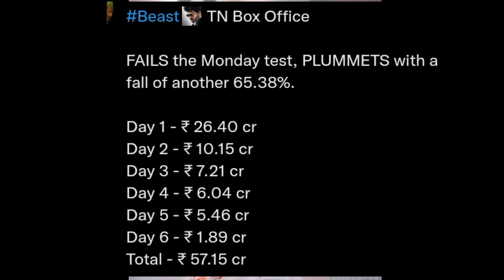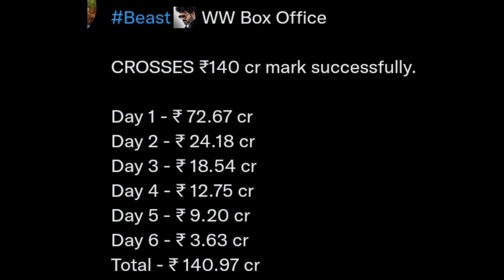Beast 7th day Box office Collection,Hit Or Flop, At The Tamilnadu box office,Thalapathy Vijay,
Box office Collection,
Latest update,
2nd day box office Collection,
6days total collection,
Beast movie latest update,
Beast movie 7th day box office Collection,
RAW movie box office Collection Day 6 tamilnadu,